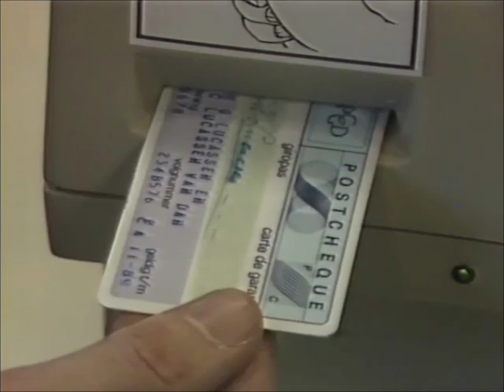4 november 1985 Eerste pinbetaling Nederland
Op 4 november 1985 deed minister van Verkeer Neelie Smit-Kroes de eerste pinbetaling in een benzinestation in Geldrop. Sindsdien hebben we een stuk minder muntjes, briefjes en cheques in onze portemonnee, maar geld is natuurlijk nog minstens zo belangrijk. Nederland moest wel wennen aan het plastic geld. Er werden spotjes gemaakt waarin een vrolijk liedje ons moest wijzen op het gemak van pinnen: ‘Pin, pin, pin, pin, de een heeft cash, de ander cheques, maar wij hebben Pin…’ En in het consumentenprogramma Voor niets gaat de zon op, uit 1987 wordt een uitleg gegeven over hoe geld te pinnen. We zien de presentatrice een uitleg geven hoe geld op te nemen uit een geldautomaat; compleet met het intypen van haar pincode. Een persoonlijk identificatienummer oftewel pin(code)is vaak een viercijferige beveiligingscode met een waarde tussen 0000 en 9999.De bekendste toepassingen zijn in het elektronisch betalingsverkeer bij het gebruik van geldautomaten en betaalautomaten en voor de beveiliging van mobiele telefoons. Een pincode is een alternatief voor een wachtwoord.Een pincode is alleen bekend bij de gebruiker. Er wordt van hem verwacht dat hij de pincode nergens opschrijft en aan niemand mededeelt. Er wordt voor gewaarschuwd dat bankpersoneel kan vragen de pincode in een pinapparaat te toetsen, maar nimmer zal vragen een pincode mondeling mede te delen.De pin bestaat vaak uit vier cijfers omdat de vrouw van de uitvinder, John Shepherd-Barron, maar vier cijfers kon onthouden.Omdat ook Nederland meegaat in de overgang naar één Europese betaalmarkt, zullen we straks gaan betalen met de nieuwe chip op onze betaalpassen. Het oude vertrouwde pinnen met de magneetstrip gaat na 20 jaar verdwijnen.